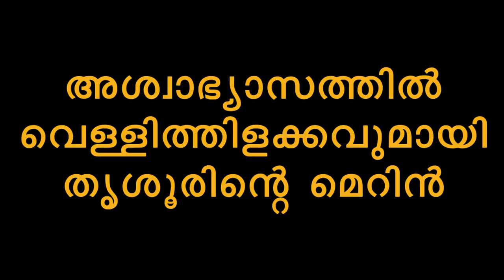സഭക്ക് അഭിമാനമായി മെറിൻ